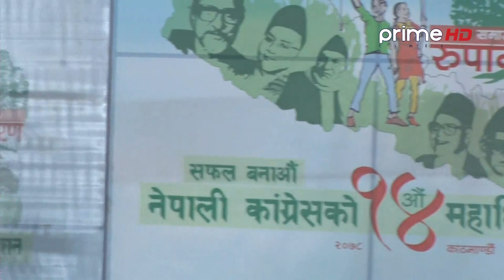PrimeHD || नेपाली कांग्रेसको १४ औँ महाधिवेशनमा उपसभापति विजयकुमार गच्छादारको सम्बोधन